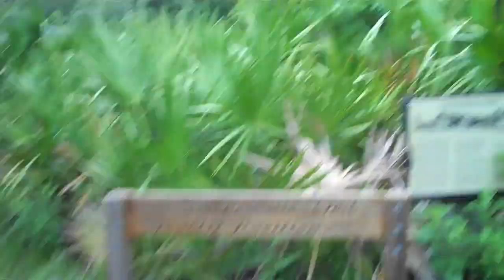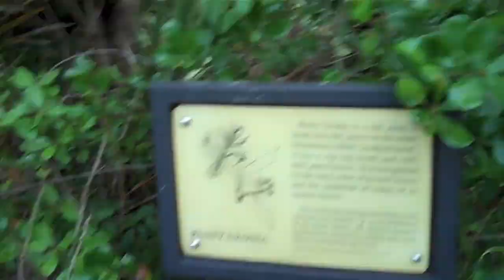I Got Bit By A Tick, Attacked By A Spider And Almost Struck By Lightning!!! (6.15.10)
Twitter I really enjoy watching daily vlogs from YouTube stars like CTFxC ( CharlesTrippy ), SHAYTARDS, LisaNova, KassemG, and iJustine; so I decided to do my own! I make a video everyday. I like to think that I am an up and coming awesome daily vlogger! I almost got struck by lightning today! it was so crazy!!! I could feel it through my body! Then i went on a hike through what i thought was going to be a nice little park, but ended up being deep in the woods! I ran into about 3 very large spider webs and got bit by a tick! it was crazy! then i got to see some rabbits so it was well worth it! so i went and got some ice cream! Perez hilton is in the new too, he posted questionable pictures of miley cirus. she is considered to be under age here! not so good!